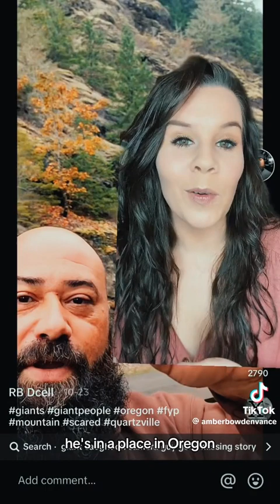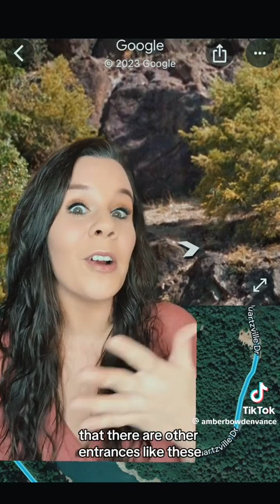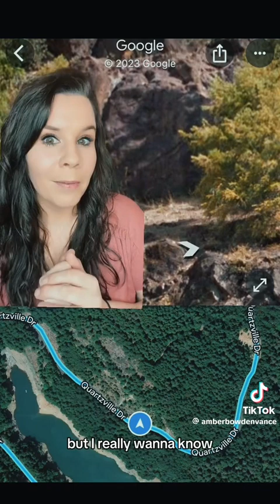November 21, 2023